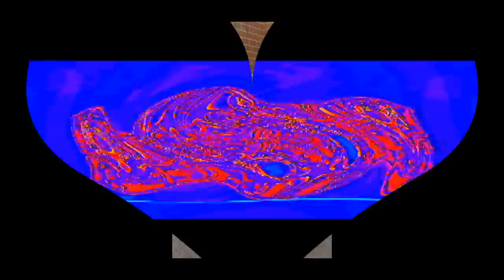R.../(SEIZURE WARNING)i think i spoiled klasky csupo too much